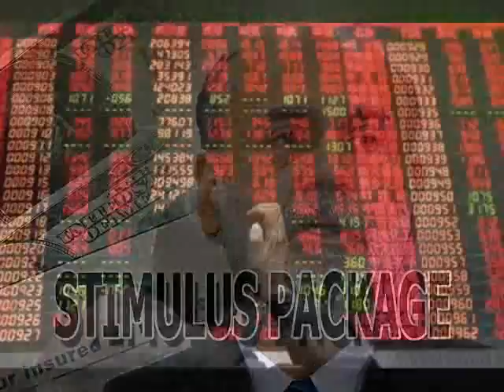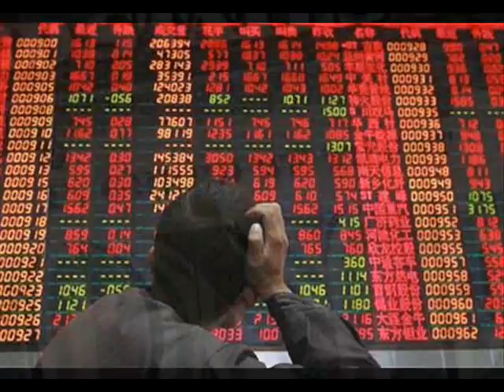LABAL-S - Stimulus Package - Feat D R Teest OFFICIAL VIDEO (Timeless Myths Mixtape 2008)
L A B A L - S [Live And Be A Legendary Soul]
Timeless Myths Mixtape 2008

This is track#1 of 10 "Stimulus Package" off the "Timeless Myths Mixtape 2008"

Featured Artist: D R Teest (NJ)
Beat prod. by Sinima